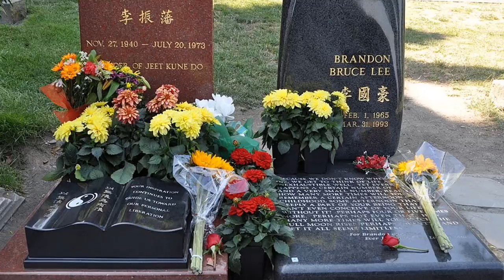La verdad detras de la muerte de Brandon Lee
En este video hablamos sobre las teorias y especulaciones envueltas en el caso de la misteriosa muerte de brandon lee, una muerte rodeada de misterio y muchas preguntas, desde por que habia una bala real en la pistola hasta si enrealidad fue un accidente o un asesinato. Todo esto y mas en Dimension de los Secretos subscribete para mas.

QUE ES DIMENSION DE LOS SECRETOS?
• En este canal nos enfocamos en hacer historias que tengan que ver con misterios sin resolver, conspiraciones, secretos, experimentos humanos y animales, terror, tops y mucho mas!!!

Subimos videos de 3 a 4 dias y si tienes alguna historia de terror o algun misterio que quisieras compartir con nosotros, lo puedes hacer atravez de nuestras redes sociales a continuacion o dejandonos un comentario en algunos de nuestros videos y si no hemos hablado sobre el tema lo tomaremos en consideracion.

Mi equipo de produccion de videos.

* AVISO IMPORTANTE: Es importante que sepan que todo lo que se habla en este canal se hace de una forma neutral aunque parezca lo contrario, solo llevamos nuestro punto de vista y opinion personal y nos enfocamos mas en la opinion de nuestra audiencia, asi que si les agrada este canal les invitamos a que se subscriban para mas videos.